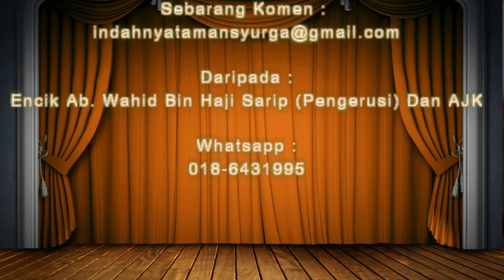25 Ogos 2016 : Al-Fadhil Ustaz Haji Mohd Yusri Bin Mohd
Santapan Rohani Surau An-Nur, Taman Rambai Jaya, 75250 Melaka...

Kuliah Maghrib Oleh Ustaz Haji Mohd Yusri Bin Mohd Pada Hari Khamis 25 Ogos 2016 / Malam 23 Zulkaedah 1437 Hijrah ...

Kitab Riyadhus Solihin
Bab : Sabar
Hadis ke 42 ...

Lembaga Surau An-Nur Mengalu-alukan Sumbangan Kewangan Daripada Muslimin Dan Muslimat.

Sumbangan Kewangan Boleh Disalurkan Ke BANK ISLAM : (Nama Akaun : TETUAN LEMBAGA SURAU AN NUR / No.Akaun : 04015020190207)